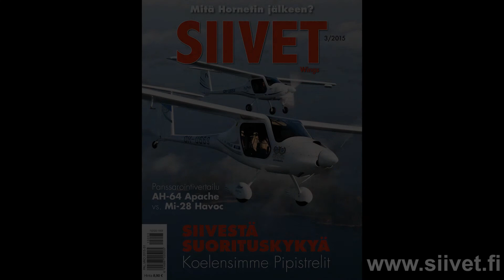Turku Airshow 2015 - JAS 39 Gripen flypasts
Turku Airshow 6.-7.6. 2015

Saab JAS 39 Gripen
Turkuun saapuu kaksi Ruotsin Ilmavoimien Saab JAS39C Gripen taistelukonetta Skaraborgin 7. Lennostosta Såtenäsista. Såtenäsin tukikohta on Ruotsin Ilmavoimien Gripen -koulutuskeskus. Tukikohdasta toimii myös Ruotsin Ilmavoimien suuret nelimoottoriset Lockheed Hercules kuljetuskoneet.
Ruotsin ilmavoimat ottivat Gripenin ensimmäisen A-version käyttöön 1993 kun ensimmäinen 204 tilatusta Gripenistä toimitettiin Ruotsin Ilmavoimille. Viimeiset 69 tilatuista koneista olivat jo kehittyneempää Saab JAS39C Gripen versiota. Lisäksi 31 vanhempaa A-mallin Gripeniä modifioitiin C-malliksi. Lisäksi osa koneista on kaksipaikkaisia Saab 39B tai -D Gripeneitä. Tällä hetkellä Ruotsin Ilmavoimilla on n. 90 Gripeniä käytössä. Viimeinen Gripen toimitettiin Ruotsin Ilmavoimille 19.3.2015 kun kone numero 294 otettiin palvelukseen 17. Lennostossa.
Gripen kehitettiin alussa Ruotsin tarpeisiin, torjuakseen ja lyödäkseen potentiaalisena uhkana pidettyjen maiden hävittäjiä. Gripen on erittäin monipuolinen hävittäjä joka kykenee täyttämään laajan skaalan tehtäviä ilman maassa suoritettavia muutoksia. Gripen on varustettu nykyaikaisimmilla sensoreilla ja lentojärjestelmillä ja on helppo huoltaa ja korjata, myös maasto-olosuhteissa, asevelvollisten toimin, vähin resurssein. Gripen on kehitetty Ruotsin maantietukikohdille, joissa lentoon lähtö, laskeutuminen ja poltto-aine- ja ammustäydennykset voidaan toteuttaa vaativissakin olosuhteissa.
Gripen on ollut operatiivisessa käytössä vuodesta 1997. Järjestelmää päivitetään jatkuvasti uusimmalla teknologialla ja suorituskyvyllä vastatakseen muuttuvia operatiivisia tarpeita. Turku Air Show´ssa esiintyvät koneet ovat 2000-luvulla käyttöön otettua C/D- versiota. Uusimmat, Ruotsin ja Brasilian tilaamat Gripen NG (Next Generation) hävittäjät otetaan käyttöön neljän vuoden sisällä.
Gripen on operatiivisessa käytössä Ruotsissa, Etelä-Afrikassa, Tšekin Tasavallassa, Unkarissa ja Thaimaassa. Lisäksi The Empire Test Pilot School Iso-Britanniassa käyttää Gripeniä koelentäjäkoulutuksessa. Gripen on myös mahdollinen ehdokas korvaamaan Suomen Ilmavoimien F/A-18 Hornet hävittäjiä ensi vuosikymmenellä.